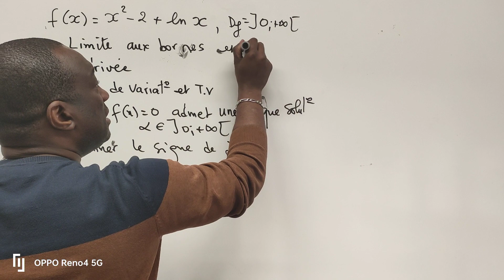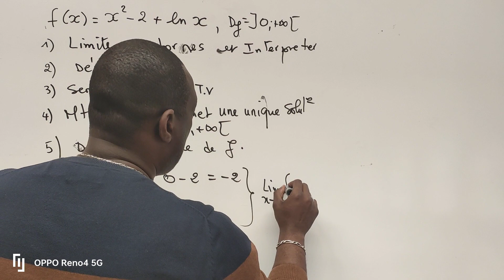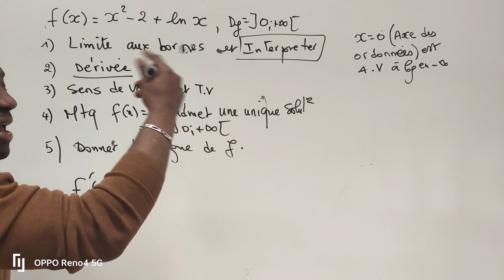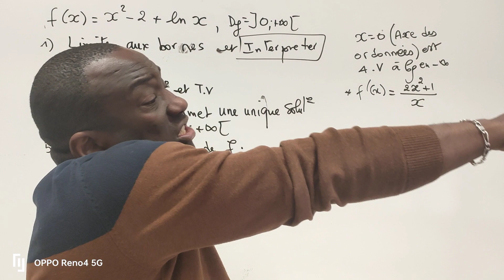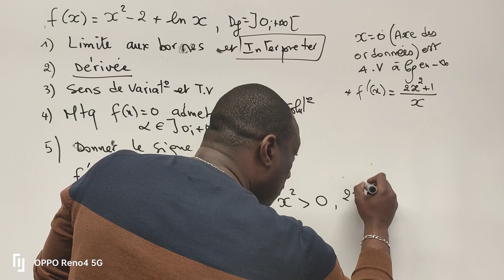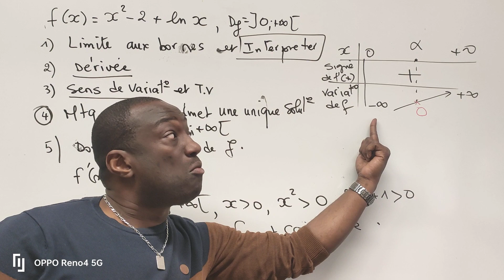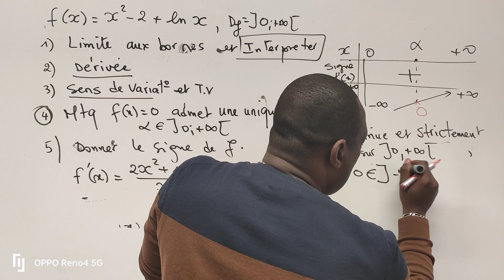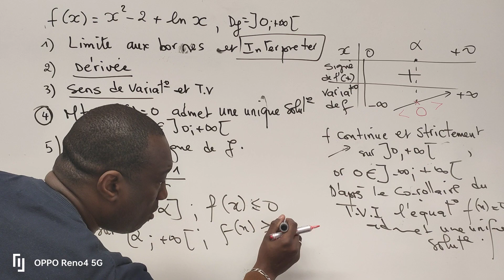Étude de fonction log